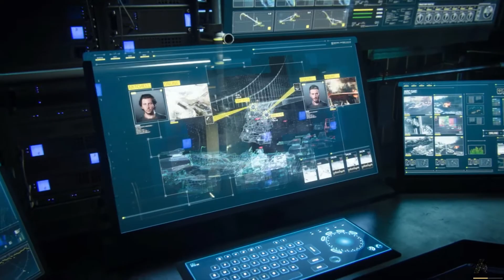Call Of Duty Advanced Warfare Part 7. Mission Collapse & Armada Playing. Cool 2 Missions Playing...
So,
Hello Friends,
This is the part 7 of our series.
Call of Duty Advanced Warfare Series.
Please Keep Support me for grow my channel.
Roasting Video coming soon & always part 8.

For Any Games. Please Comment.